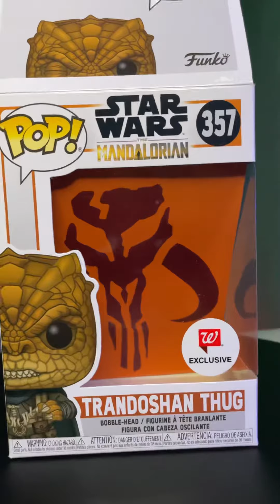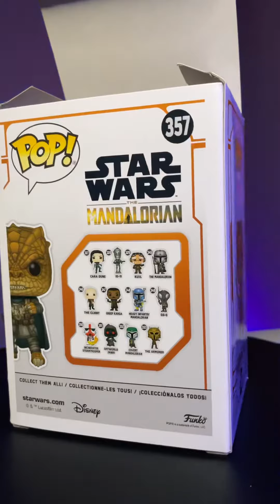Funko POP! Trandoshan Thug 357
Funko POP! Trandoshan Thug 357 from Star Wars The Mandalorian

Remember to raise your resolution!